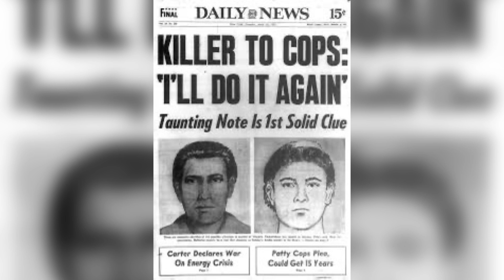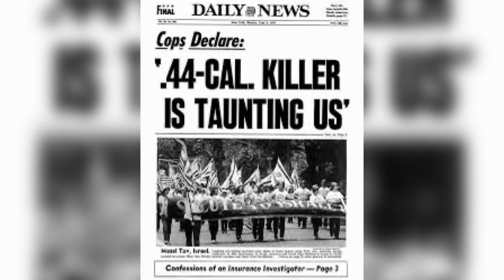DAVID BERKOWITZ WRITES TO JIMMY BRESLIN…EXPLAINS HANDWRITING STYLE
Not entirely sure why it’s so hard to comprehend by a select few, that David was the author of the letters sent to the Police and Press in 1977. David was a prolific letter writer before the crimes, during the crimes, and after. Still to this day he converses with many, whether it by good old fashioned snail mail or electronic. Yet somehow, some believe he wasn’t the individual that penned these cryptic letters….even though the phraseology and handwriting is exactly the same as other sinister  letters found after arrest, in his apartment at 7E Pine Street.
Here David explains to Jack Jones in 1980, the reason behind his he style of the letters.
Once again, shout out to the crew at Killer Tapes. Absolutely fantastic job resurrecting tapes and outting such an amazing podcast together for many that genuinely appreciate 🖤